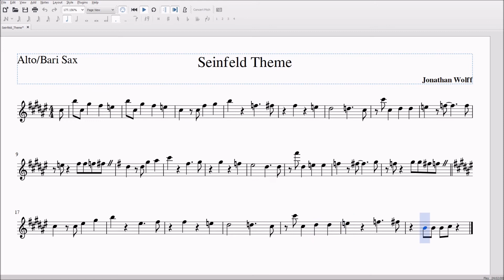Seinfeld Theme Alto/Bari Sax Sheet Music